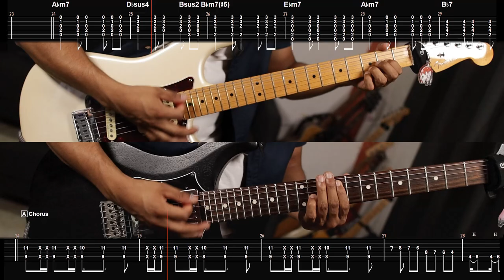[🎼TABS] Gradation / KANA-BOON feat. Yuuho Kitazawa | Yamada-kun to Lv999 no Koi wo Suru OP Cover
Rhythm guitar is in Eb tuning (Half-step down)
Lead is in Standard tuning

▫️ Thomas Mattew  ▫️ Teemo Fairy  ▫️ Andre Tan ▫️ Alema Harris  ▫️ Jerryui  ▫️ Oz  ▫️ Lanziie  ▫️ Martin Yeh  ▫️ c_ hira  ▫️ NhatComNhom and everyone else

💾 Software:
- Neural DSP Tone King

00:00 Intro
00:08 Verse A
00:37 Chorus A1
01:04 Verse B
01:34 Chorus A2
01:57 Bridge
02:27 Chorus B
02:49 Outro